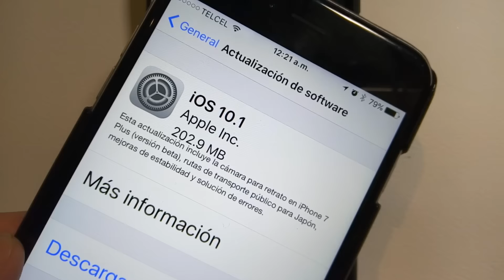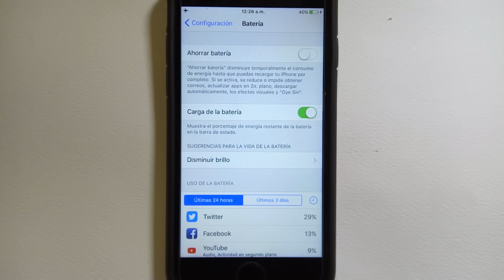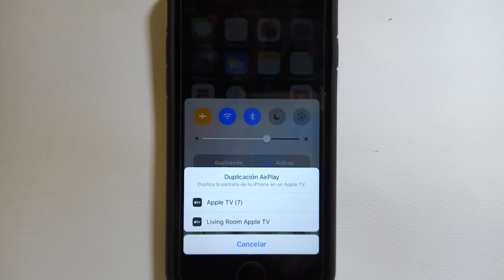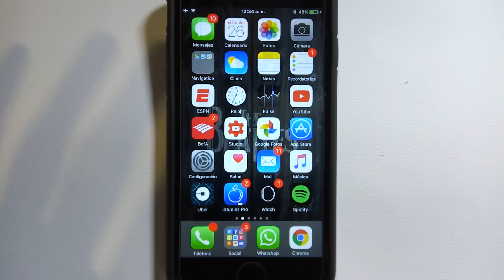iOS 10.1 - ¿QUÉ HAY DE NUEVO?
En esta ocasión les traigo este video sobre las cosas nuevas de la nueva actualización de iOS, 10.1.

GRACIAS!